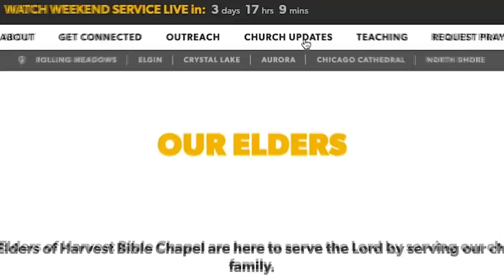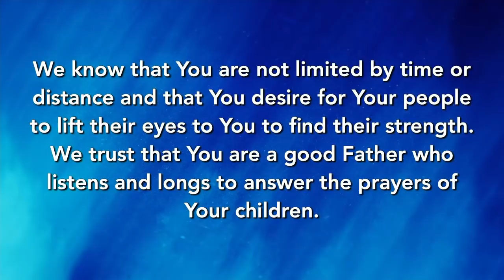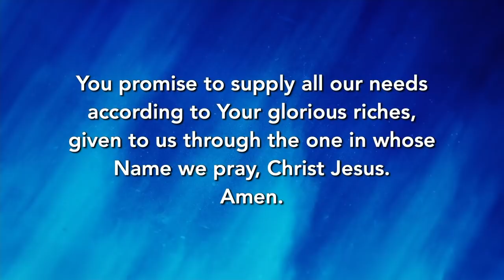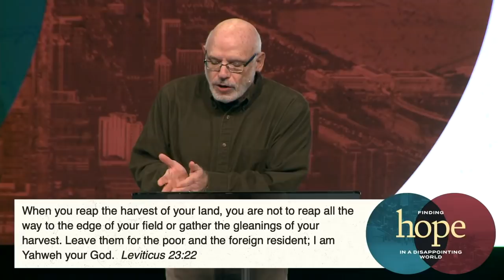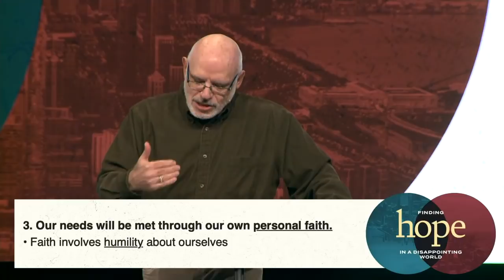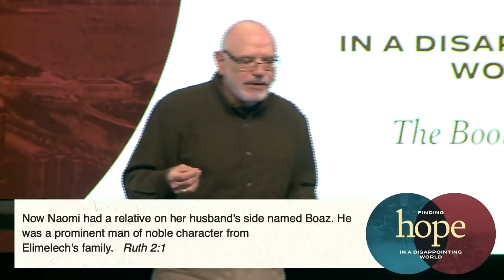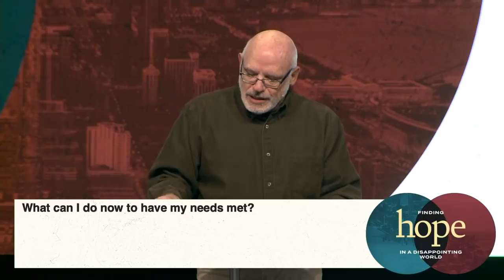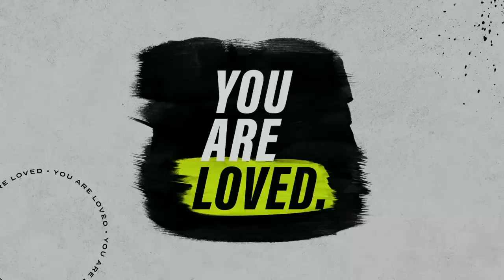Having Our Needs Met in Disappointing Times | Dr. Michael Rydelnik, February 7, 2021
Finding that God meets our needs through our obedience to His Word, our hard work, our faith, and His kind providence. Take out your Bible, turn to Ruth 2, and meet us in the second message in the series, Finding Hope in a Disappointing World.